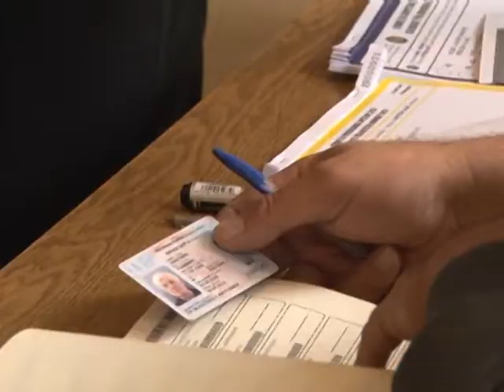Pantić: Ugrožen čitav tok izbora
Kandidat za gradonačelnika Severne Mitrovice sa liste Građanske inicijativa "Srpska" Krstimir Pantić kaže da nije mogao da glasa zbog političke opstrukcije.